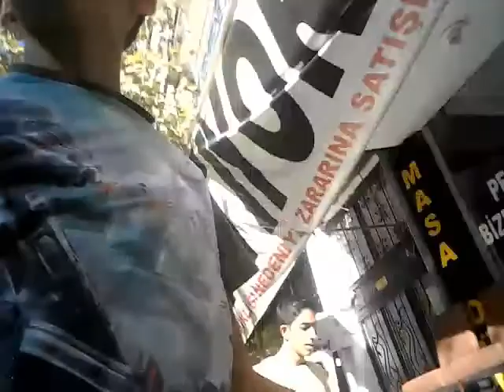|PETSHOP VLOG| KUŞ DEĞİŞTİRDİK!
Herkese Merhaba Arkadaşlar Ben Yunus Emre Bu Videomda Sizlerle Beraber Benim En Çok gittiğim kuşumu ve balıklarımı aldığım petshop'a gittik. Yayınlar Twitcten olacaktır.